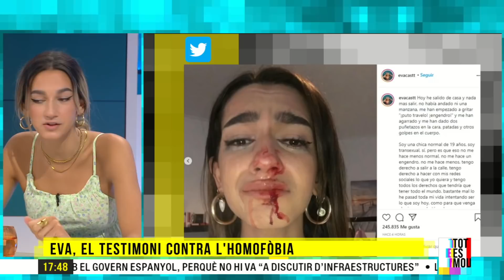Eva Vildosola: "Em dutxava en banyador, no podia mirar els meus genitals" - Tot es mou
L'Eva sempre ha somiat ser una nena, des de ben petita. Fa un any, va ser agredida a Barcelona per ser trans, i la seva cara va aparèixer en tots els mitjans de comunicació i va rebre el suport de moltes persones públicament. A Instagram (@evacastt), compta amb més de 200.000 seguidors. Ara, explica la seva història al llibre "Me llamo Eva".